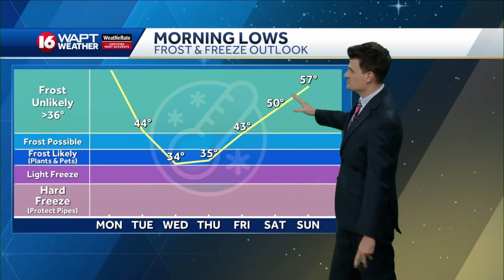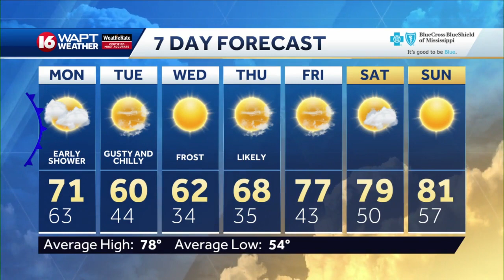Sunday Evening Weather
16 WAPT Meteorologist Adam McWilliams has the latest most accurate weather forecast for Jackson and Central Mississippi